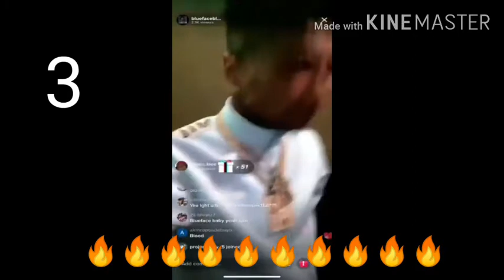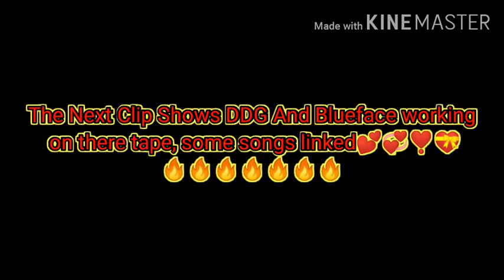Release Date 💞DDG X Blueface Snippets for there tape🔥🔥🔥🔥🔥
posted late but songs are still new🔥

Diqwayne Channel 👇👇

Lol I spelled his name in the video